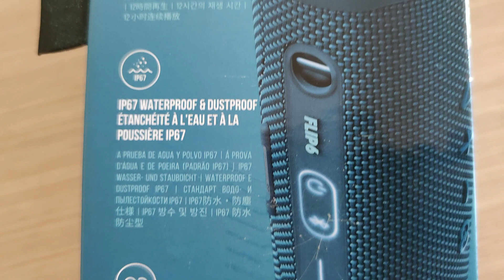JBL Harman Flip 6 (Bluetooth 5.1)